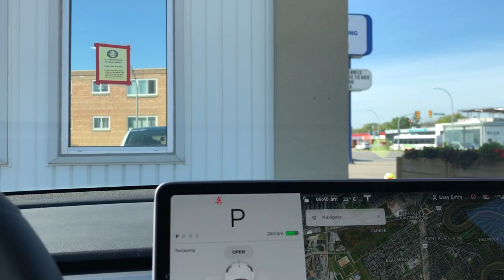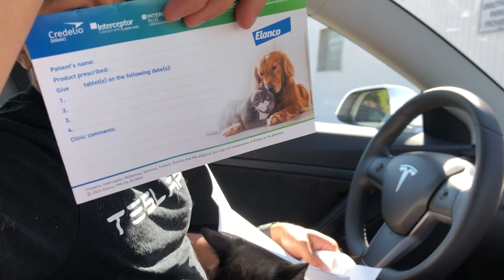My Cat Drives My Tesla Model 3 | VLOG 6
Ever thought of seeing a cat drive a car, much less drive a TESLA Model 3? Well, here you go!

***If Safari or other web browsers do not work, try using Google Chrome***